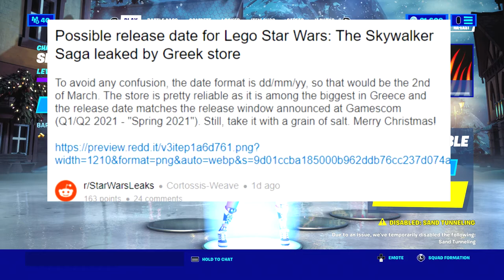Stoke A Campfire To Get The FREE Animated And REACTIVE Confetti Wrap!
The last reward for Operation Snowdown is a free reactive and animated wrap called Confetti!  All you have to do is stoke a campfire twice

💥 cartoon-gamingforlife17-merch

 We want JOHNNY DEPP back as CAPTAIN JACK SPARROW

make sure to help with signing this Free Petition he's so Close at coming back as Jack sparrow he has 367,828 petition's signed and need 500,000! 💥 Link to petition

Johnny Depp has been out recently as Captain Jack Sparrow One of the reasons is his personal issues as well
He has been playing this role since 2003 when we first saw him arriving at the Port Royal in his boat with that epic background music playing

But can you imagine someone else portraying this instead of him? Or no Jack Sparrow at all?

Disney is rebooting Dead Men Tell No Tales because of its box office but don't they know that without Johnny Depp or Jack Sparrow  they will sink, they will never be able to reach that horizon they are looking for

Even if it means nothing to you but please, sign this petition for the ones who REALLY want Johnny Depp as their Captain of the Black Pearl!

They have to bring him back to rule the seas again or we will never watch any Pirates of the Caribbean movie without our Captain .